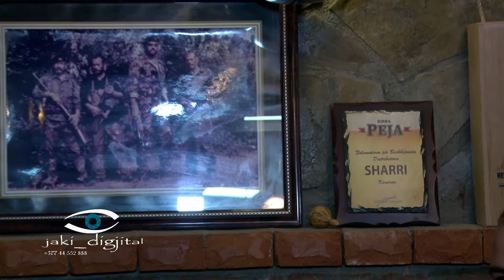Vellezrit Plakiqi Po pyet Europa e mahnitur nikoqir Ajet Berisha ne rest Sharr ne Komoran dt 14 nen